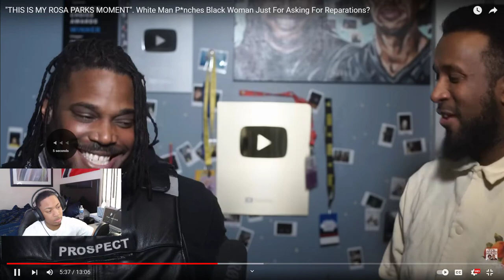"THIS IS MY ROSA PARKS MOMENT" *REACTION*